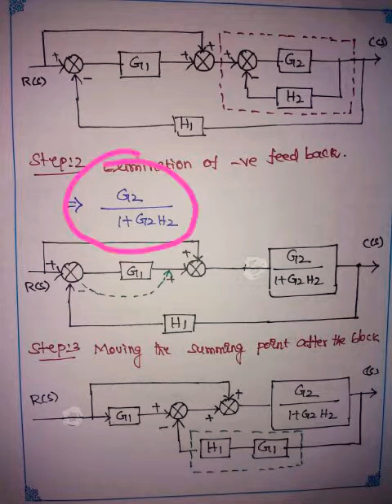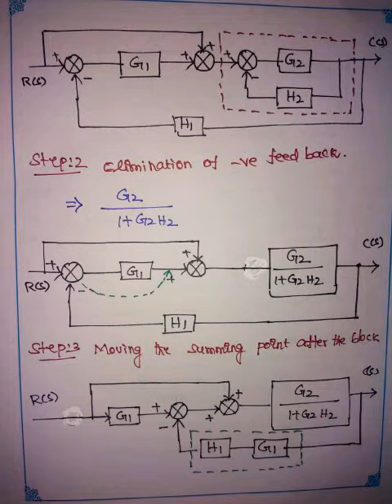Block diagram reduction ~ Anna University questions